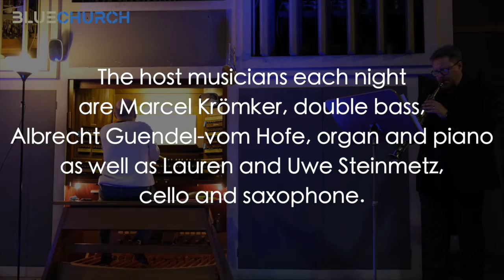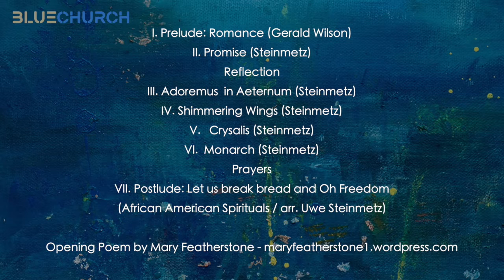Jazz Evensong 04 09 2020 ALONE TOGETHER - ON FREEDOM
Evening Program:

I. Prelude: Romance (Gerald Wilson)
II. Promise (Steinmetz)
Reflection
III. Adoremus  in Aeternum (Steinmetz)
IV. Shimmering Wings (Steinmetz)
V.   Crysalis (Steinmetz)
VI.  Monarch (Steinmetz)
Prayers
VII. Postlude: Let us break bread and Oh Freedom (African American Spirituals / arr. Uwe Steinmetz)

Uwe Steinmetz - Saxophone
Lauren Steinmetz - Cello
Sebastian Merk - Synth, Drums
Arne Jansen - Guitar
Marcel Krömker - Bass
Albrecht Guendel-vom Hofe - Organ

opening Poem by Mary Featherstone.

-- About the American Church in Berlin

We are an ecumenical, international church. Our members come from more than 17 Christian denominations and 30 different nations. With all the diversity of our backgrounds, we are united by our Christian faith, the English language and the spirit of generosity that appreciates and rejoices in our differences as well as in all we have in common as Christian sisters and brothers.

-- Celebrate worship with us NO SERVICE UNTIL FURTHER NOTICE

Traditional Service, Sundays 11.00 am.
Praise Service, Sundays 13.30 pm.

Luther Church, Dennewitzplatz 1, 10783 Berlin-Schöneberg / Germany,

subway U2, stop Bülowstr.
subway U7, stop Yorkstr.
S-Bahn S1, S2, S25, S26, stop Yorkstr.
Bus M19, stop Dennewitzplatz

-- Social Media